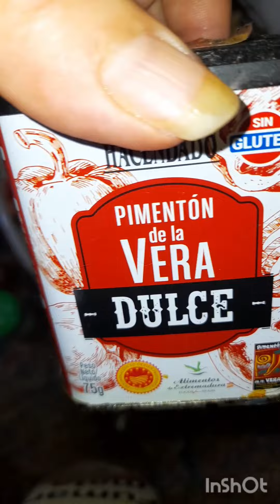SI SEÑOR....LENTEJAS A MI MANERA.....BUENISIMAS Y BARATAS.....LENTILS YES SIR....GREAT AND CHEAP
Hola amig@s de mi canal... La receta de hoy es muy clásica pero esta buenisima. Anímate y hazla.
Buen provecho.
Un besito

INGREDIENTES:
- 1 bote de lentejas cocidas
- 1/2 cebolla troceada- 4 ajos laminados
- 75gr pimiento verde troceado
- 100gr de pimiento rojo a trozos
- 130gr de zanahoria rallada
- 550gr de patatas a trozos no muy grandes
- 175gr de beicon
- 185gr de chorizo a rodajas
- 1 morcilla de cebolla en rodajas
- sal al gusto - hierbas provenzales - aceite de oliva
- pimentón picante y dulce
- 5 cucharadas de tomate frito

1° Freír al dente las verduras sin las patatas con sal y hierbas provenzales

2° Poner a freír con las verduras el beicon 3 minutos . A continuación hechar el chorizo y mover 1 minuto

3° Incorporar las patatas y mover 8 minutos

4° Freír en una sarten la morcilla a rodajas y reservar

5° Añadir el tomate frito y mezclar . poner los pimentones remover y freír 1 minuto

6° Agregar las lentejas y el agua , que hierva hasta que las patatas estén tiernas  una 1/2 hora

7° Las lentejas ya están preparadas ahora toca disfrutar comiendo

8° En mi plato he puesto lentejas y encima un poco de morcilla

Hello friends of my channel... Today's recipe is very classic but it is delicious. Go ahead and make it.
A little kiss

INGREDIENTS:
- 1 jar of cooked lentils
- 1/2 chopped onion - 4 sliced ​​garlic
- 75g green pepper, chopped
- 100g red pepper, cut into pieces
- 130g of grated carrot
- 550g of potatoes, cut into not very large pieces
- 175g of bacon
- 185g sliced ​​chorizo
- 1 sliced ​​onion blood sausage
- salt to taste - Provençal herbs - olive oil
- hot and sweet paprika
- 5 tablespoons of fried tomato

1° Fry the vegetables al dente without the potatoes with salt and Provençal herbs

2° Fry the bacon with the vegetables for 3 minutes. Next, add the chorizo ​​and stir for 1 minute.

3° Add the potatoes and stir for 8 minutes

4° Fry the sliced ​​blood sausage in a pan and set aside.

5° Add the fried tomato and mix. add the peppers, stir and fry for 1 minute

6° Add the lentils and water, boil until the potatoes are tender for 1/2 hour

7° The lentils are already prepared, now it's time to enjoy eating

8° On my plate I have put lentils and a little black pudding on top